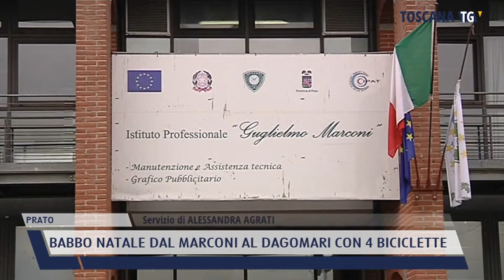2021-12-16 PRATO - BABBO NATALE DAL MARCONI AL DAGOMARI CON 4 BICICLETTE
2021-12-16 PRATO - BABBO NATALE DAL MARCONI AL DAGOMARI CON 4 BICICLETTE